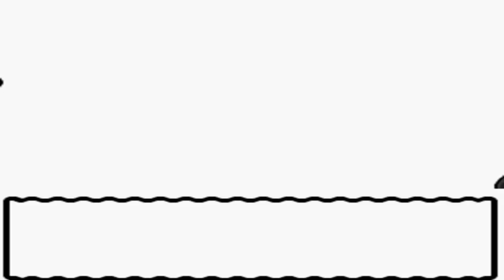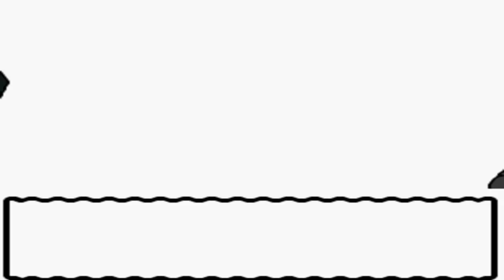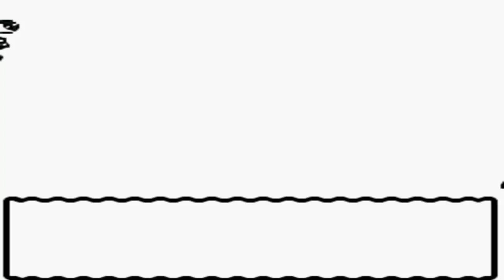Pokémon Kristall [DE] [48/68] Auf dem Weg zur Pokémon Liga